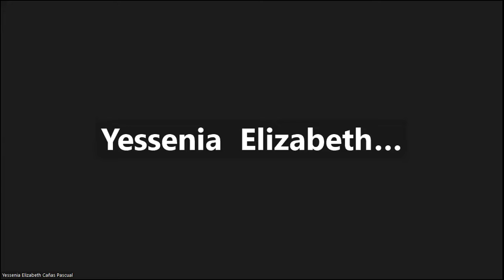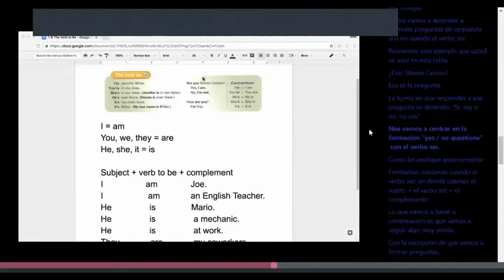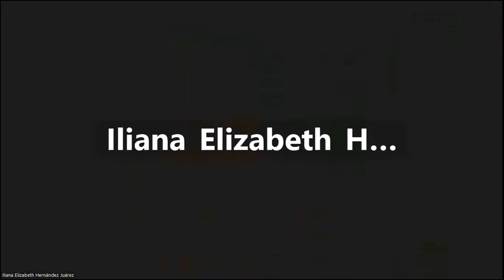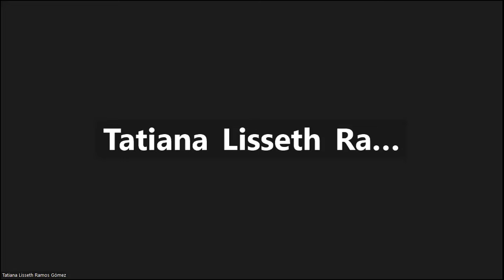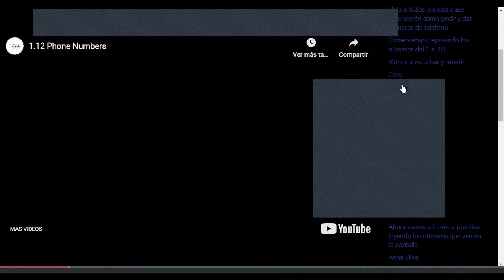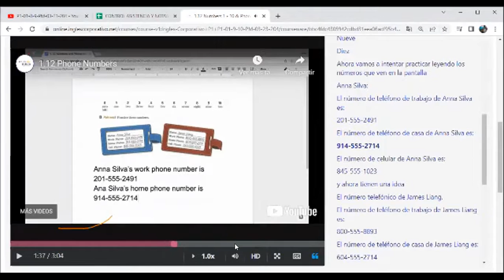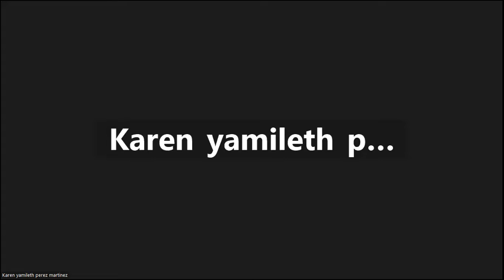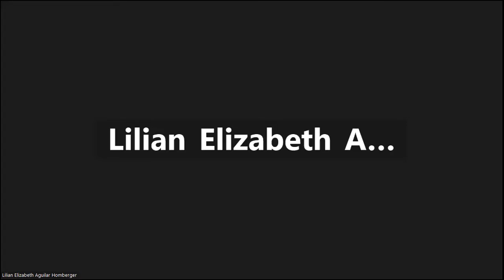Class 4-6-03-2023 - FI-REGA-117 - Caleb Nuñez - Verb Be